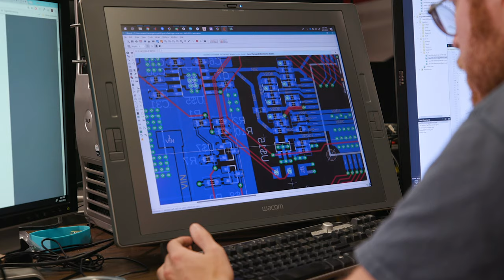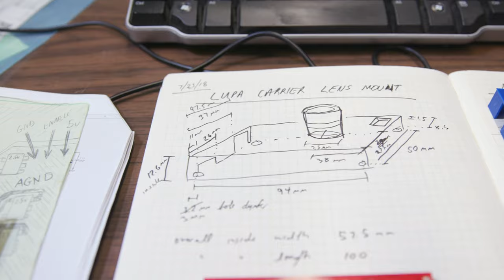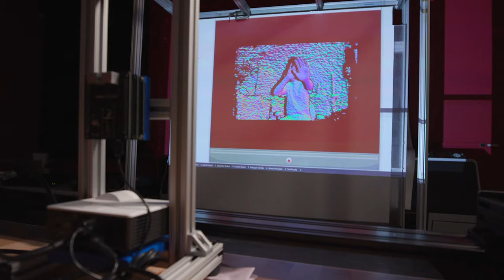Electrical & Computer Engineering - University of Kentucky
Creating technological advances that improve everyday life and change the world for the better—that’s what drives us in the Department of Electrical and Computer Engineering. Our world-class faculty members continually produce groundbreaking research in the areas of power and energy, computer architectures, embedded systems, micro/nano scale devices and materials, signal processing, machine learning and computational electromagnetics. We help students chart lucrative, satisfying career paths in industry, academia and government.